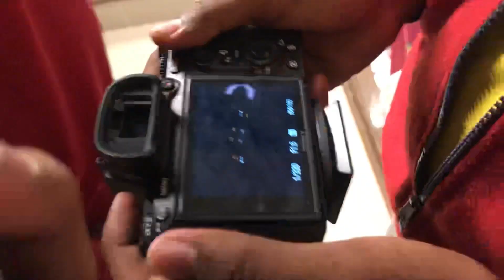Instagram वायरल Pic | Itna Jaldi Kaise ???? | Swaggy Singh Rajput